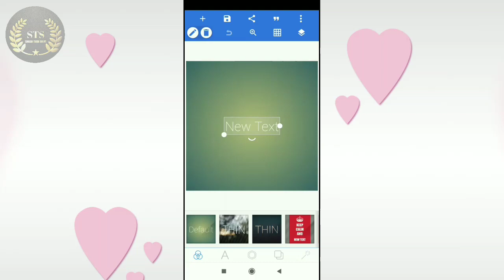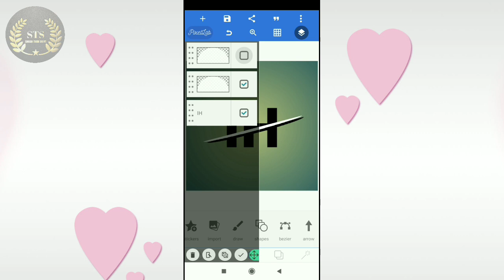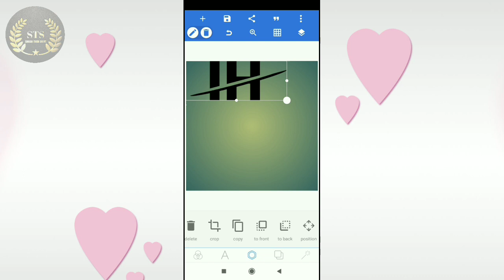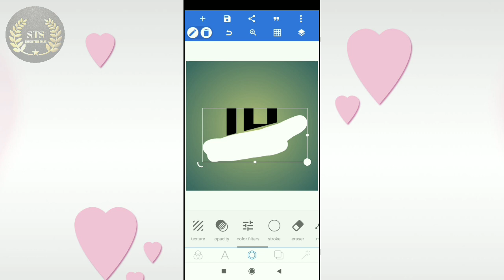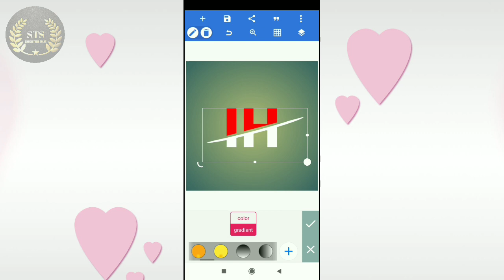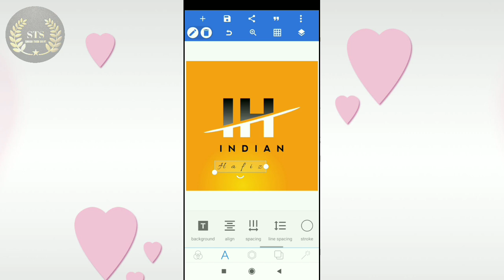PixelLab se logo kaise banaye | how to make logo | How to Create logo in PixelLab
how to make logo in smartphone
font logo design
simple logo kaise banaye

how to make ultimate logo from youtube

how to create a professional youtube logo